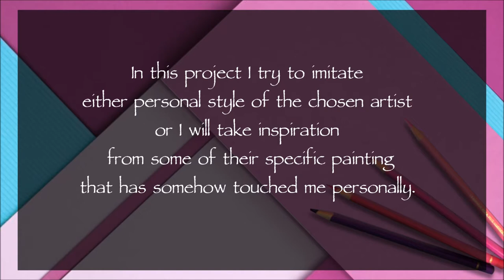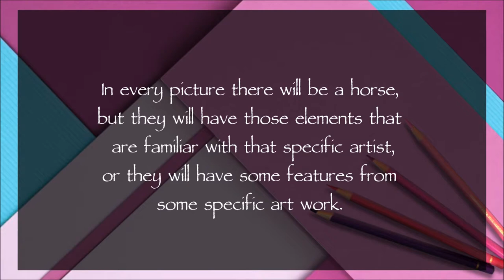Study of seven artist. Part Four - Colored pencils and gold paint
The artist I studied for this painting was Eeva Nikunen.
Here are links to Eeva's web page, facebook page and to her youtube channel:

And this is the main picture from her, that I used for inspiration to this drawing: